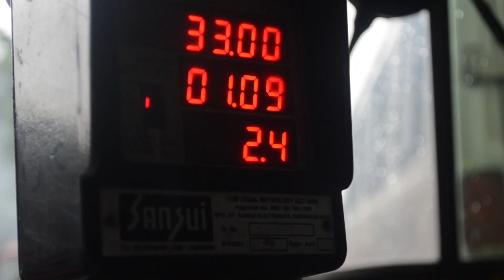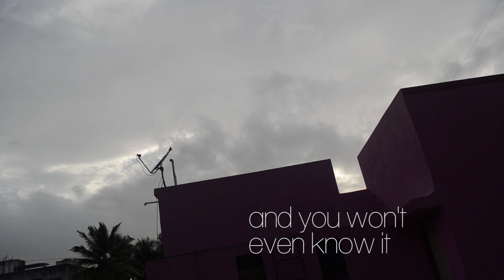MAKE FRIENDS EASILY!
A DAY WITH NO RAIN , MADNESS SPARTA!
Nice n chill music by Moow :)